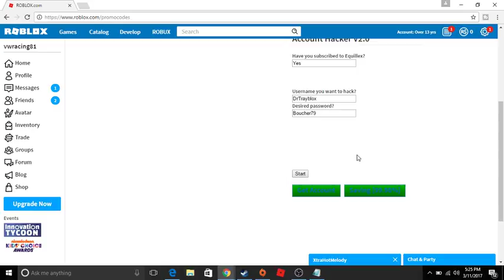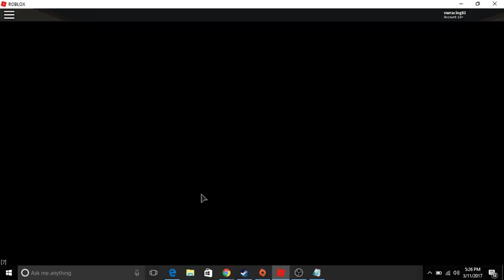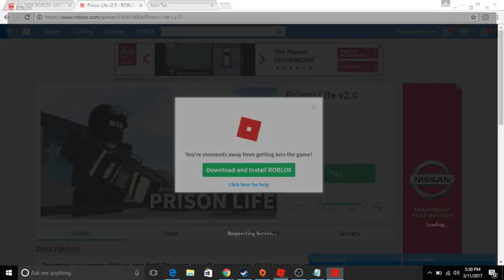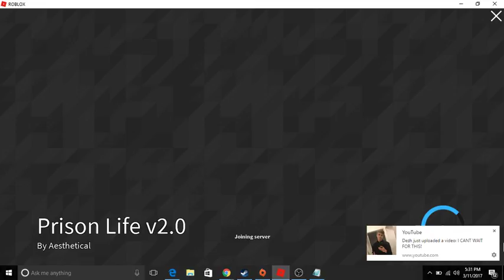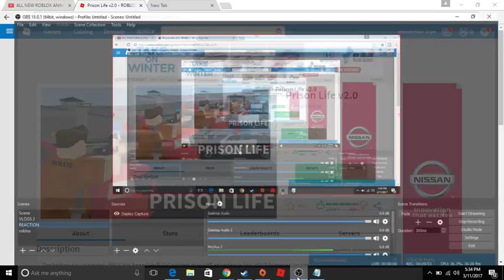BECOMING A POLICE OFFICER!!